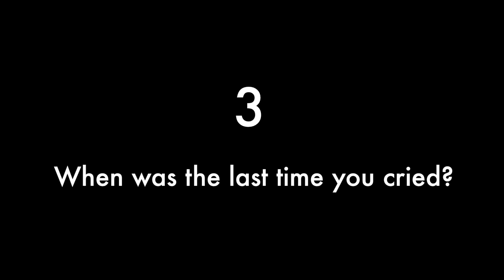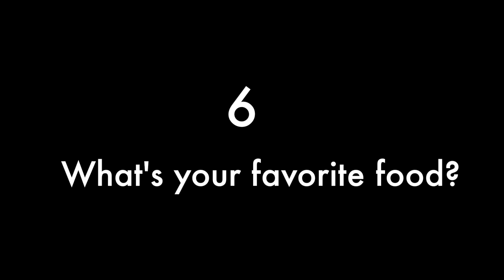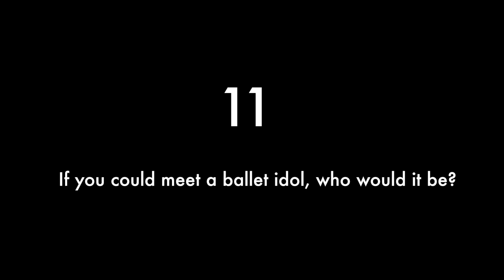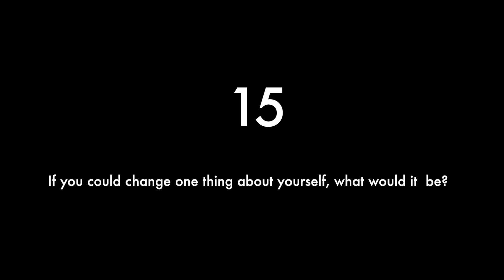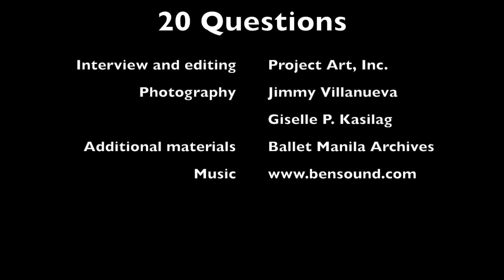20 Questions with Joan Emery Sia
In this episode, principal dancer Joan Emery Sia shares how she revels in the simple joys of life in the company of her four-legged, furry friends.